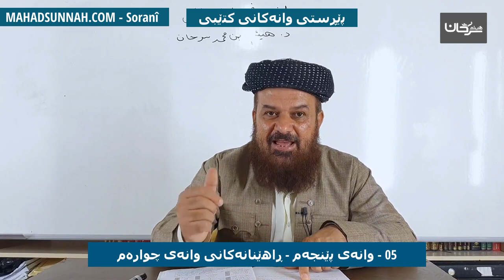05 وانەی پێنجەم ڕاهێنانەکانی وانەی چوارەم